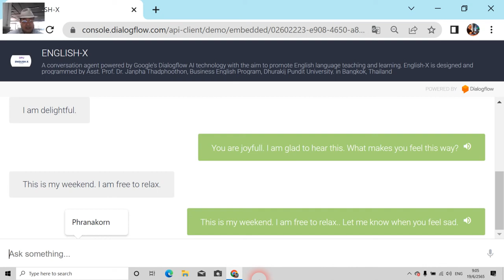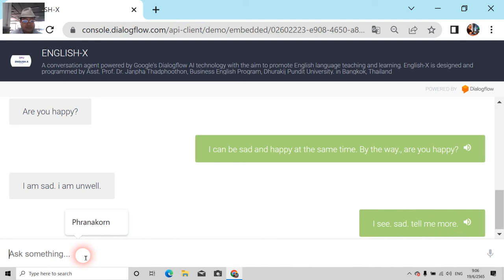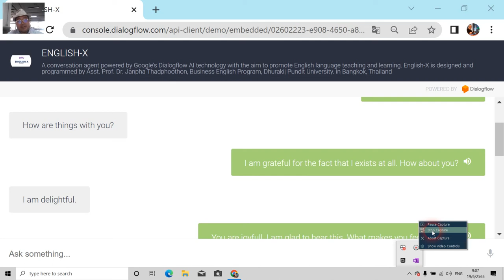English-X is part of the AI Chatbots